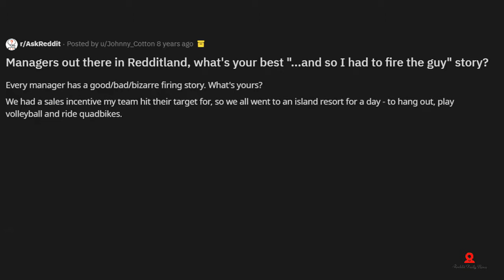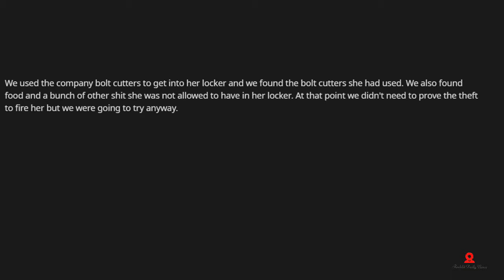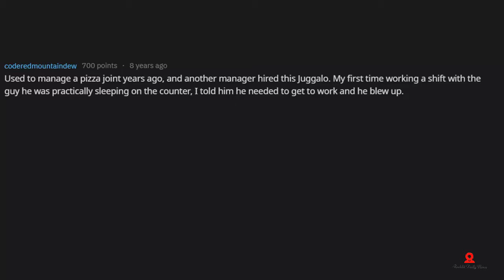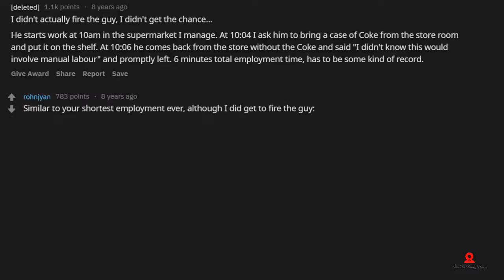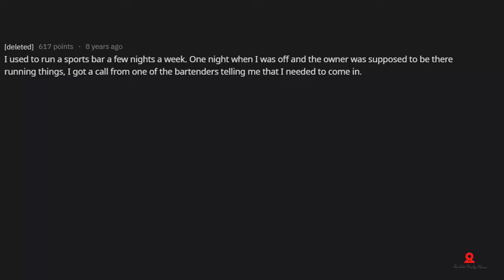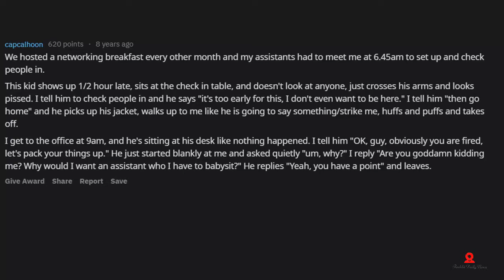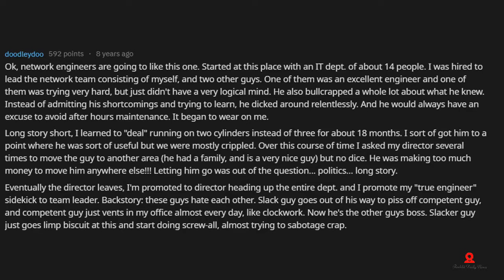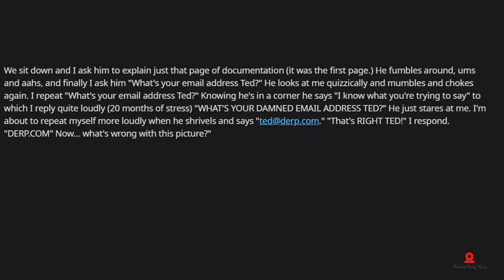Managers Share Craziest And So I Had To Fire The Guy Stories r AskReddit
Hashtags so the algorithm likes me